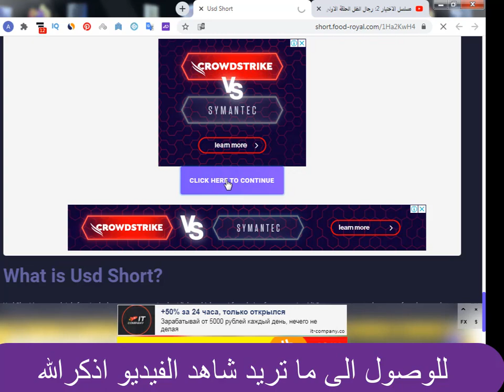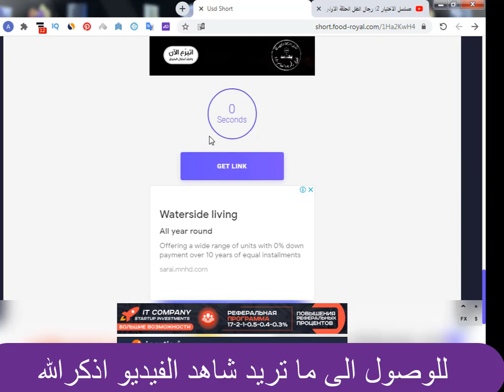مسلسل الي مالوش كبير الحلقه 3 كامله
قصة المسلسل
يجبر والد غزال - ابنته على الزواج من رجل أعمال ثري، بالرغم من فارق السن الكبير بينهما، فتضطرها الظروف أن تصبح قاسية وقوية، حتى تتعامل مع المحيطين بها، وتتعرف على الشاب سيف الخديوي وتقع في حبه.
ياسمين عبد العزيز
احمد العوضي